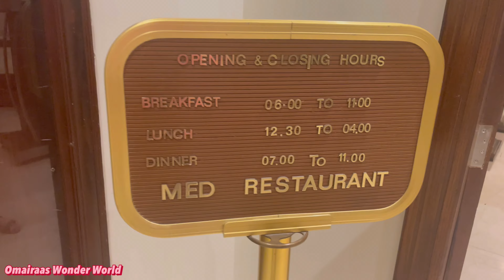AL AHSA INTERCONTINENTAL | DINNER VLOG | 5 STAR HOTEL IN AL AHSA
Friends, Hope you enjoyed watching the video..
Omairaas Wonder World

Below are the links for other interesting videos on our channel, please click on the links and enjoy.

Dubai Series

Dubai Part 4 Legoland Dubai

Dubai series Part 5

Maldives Travel Series

Maldives Series Part 1 (overwaterpool villa tour)

Maldives series Part 2 (beach villa tour)

Maldives Series Part 3 (omairaas fun day at radissonblu Maldives)

Grand Hyatt Al Khobar (Birthday Staycation)

Al khobar Part 1 -

Alkhobar part 5 (omairaas fun day at the Radisson Blu halfmoon bay)